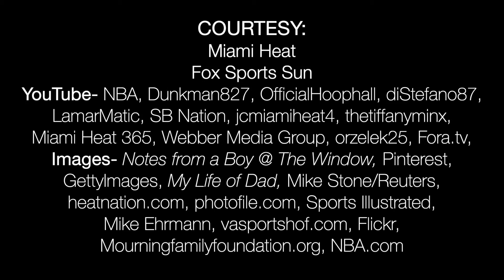Alonzo Mourning: Rise from the Ashes